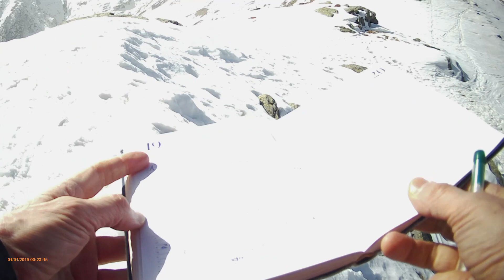Ciaspolata al Monte Lion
Una classica del canavese, con partenza da Fondo, tuttavia affrontata con alte temperature ed una neve ormai troppo molle. Immancabili i continui sprofondamenti e le cadute vere e proprie. Tanta fatica per questo 2000, ma la giornata presenta un cielo terso che ci ripaga abbondantemente, solo una lieve foschia in lontananza.